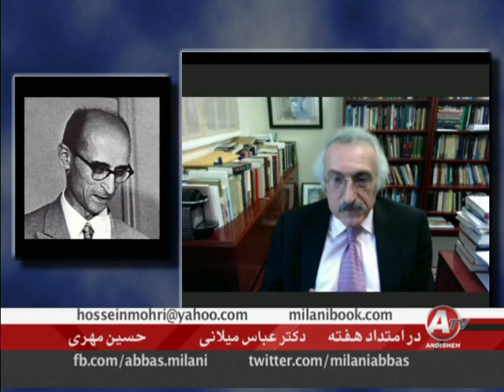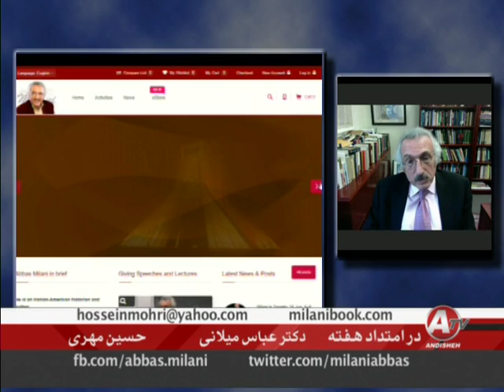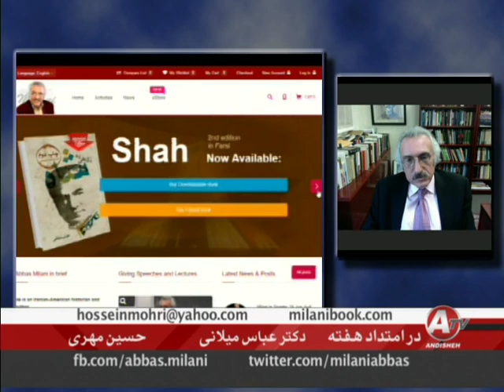Abbas Milani, عباس ميلاني « شاه ـ فرح ـ دکتر صديقي ـ دکتر بختيار »؛